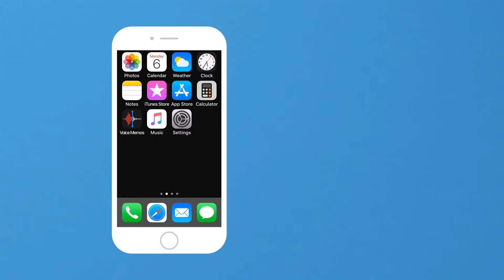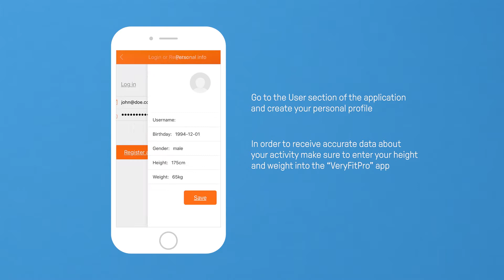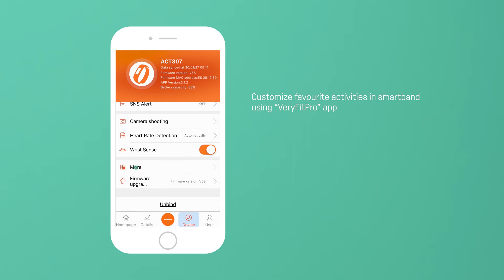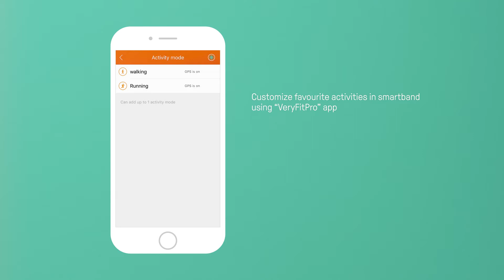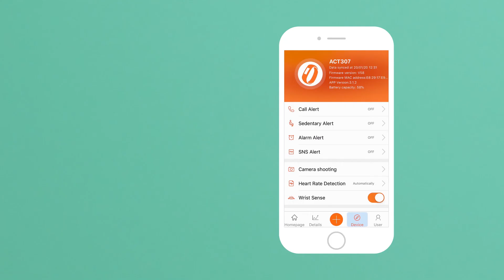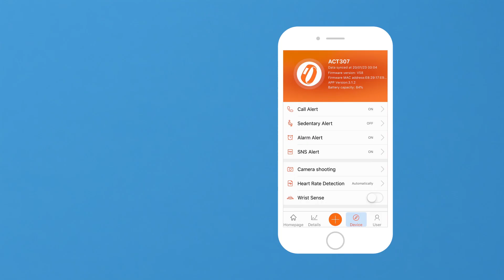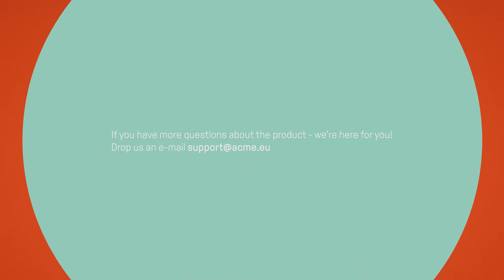ACME ACT307 Heart Rate + GPS Activity Tracker - User Manual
How to use the ACME ACT307  Heart Rate + GPS Activity Tracker? You will find all the answers here.

Water-proof activity tracker featured with colorful screen and connected GPS. In order to see the exact route of walking or jogging do not forget to take your phone with you. Thanks to connected GPS all data from activity tracker can be easily found in specialized app. Moreover, water-proof design allows swimming and wearing activity tracker even when it is raining outside.